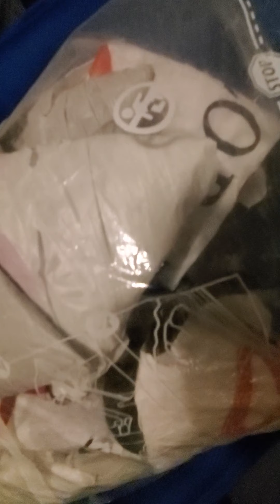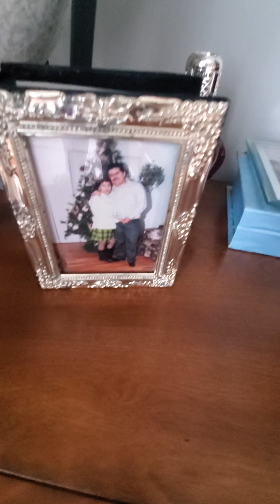Por segunda vez Noé contándole el pelo a su hermano Jonathan. Que grande bendicion tener a Jonathan